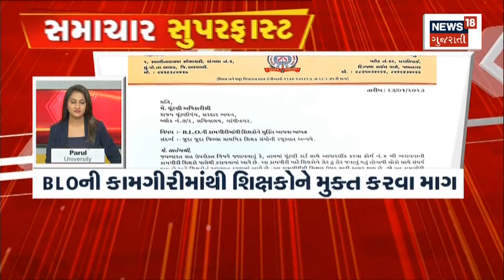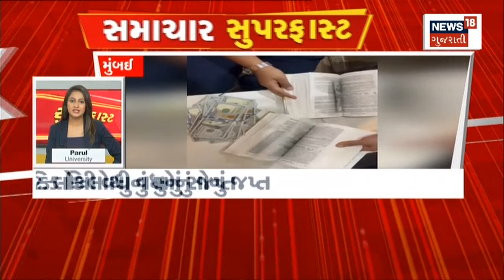Samachar Superfast | Gujarati News | આજના તાજા સમાચાર | Latest News | Top Headlines | Today News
00.00 ઈન્ટ્રો
00.06 રાજ્યના નવા મુખ્ય સચિવ તરીકે રાજકુમારની નિમણૂક
00.21 જાપાનના PM એડવાઈઝર સુરતની મુલાકાતે
00.33 તેજસ એક્સપ્રેસમાંથી આરોપી ફરાર
00.45 રાજભારતી બાપુને અપાઈ સમાધિ